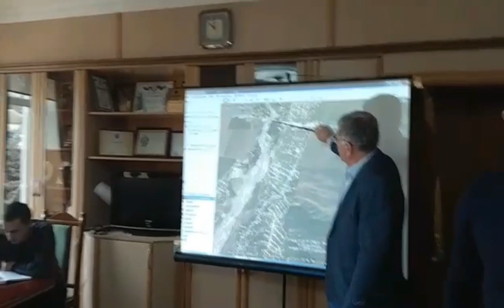Правительственная комиссия по цифровизации границ Дагестана и Чечни посетила Бабаюртовский район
Сегодня, 26 февраля, правительственная комиссии по цифровизации границ между Республикой Дагестан и Чеченской Республикой выехала на север Дагестана. Комиссию возглавляет вице-премьер РД Екатерина Толстикова. В её планах посетить сегодня Хасавюртовский, Бабаюртовский и Новолакский районы республики.